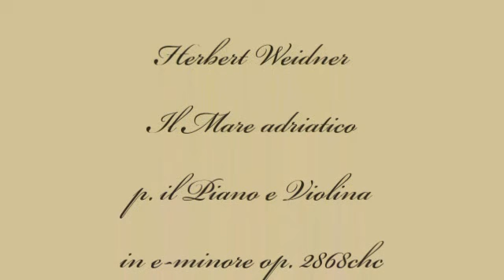Herbert Weidner Il Mare Adriatico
"Die adriatische Küste vor Ragusa". Gemälde von J.Schindler. Musik für Klavier und Geige in e-moll op. 2868chc. Am Klavier : Herbert Weidner